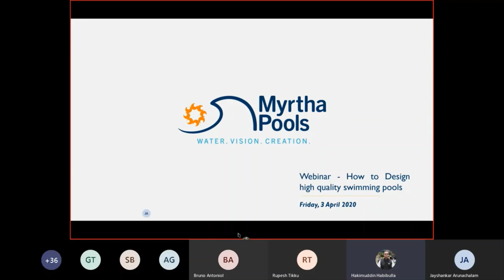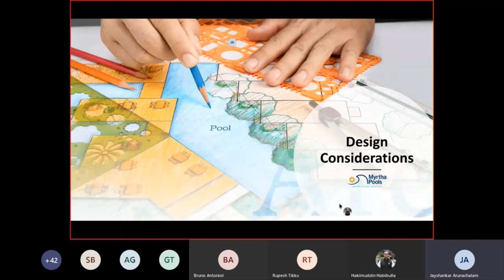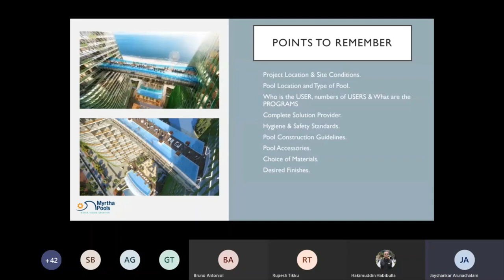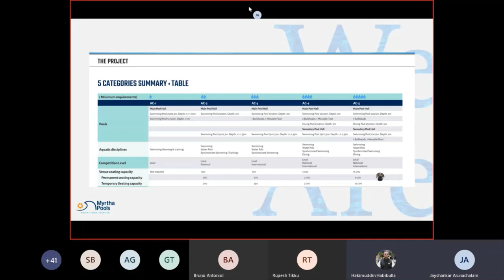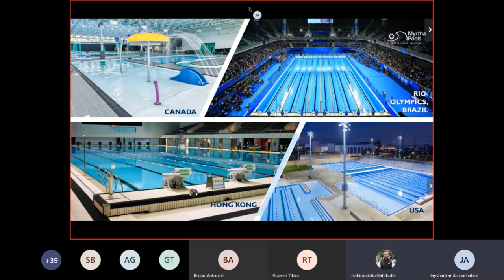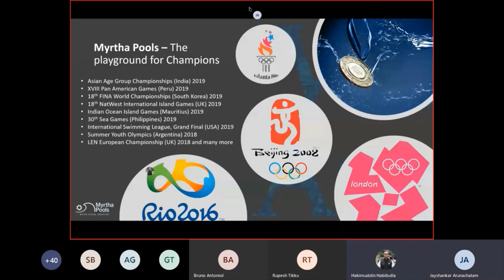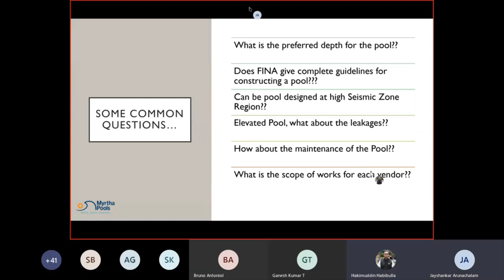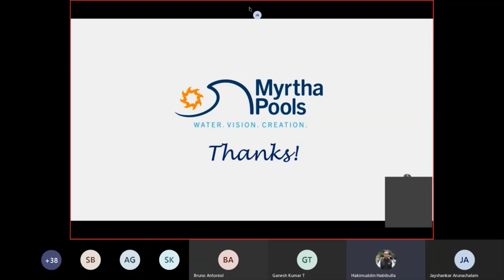Myrtha India Webinar, 3rd April 2020 | Myrtha Pools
How to design high-quality swimming pools for Educational Institutions, Competitive Training and Competitions in India